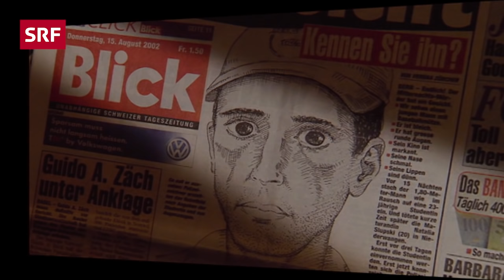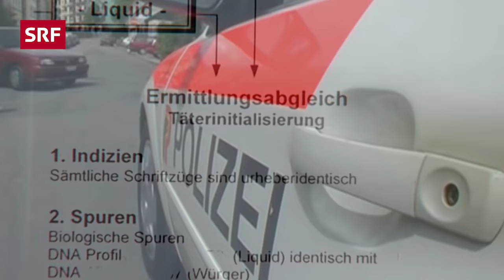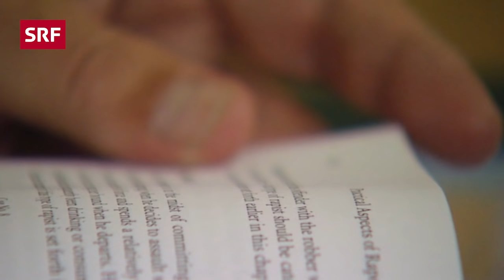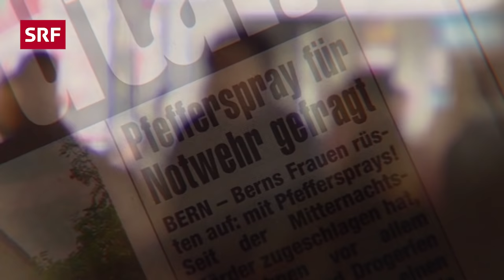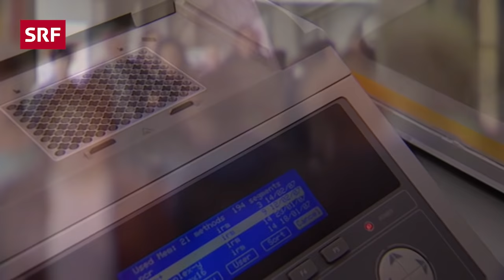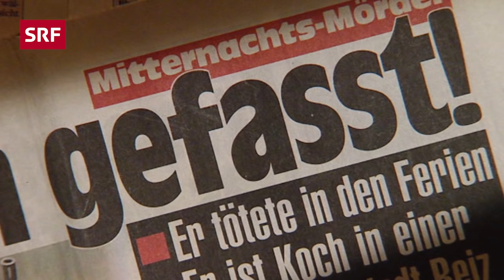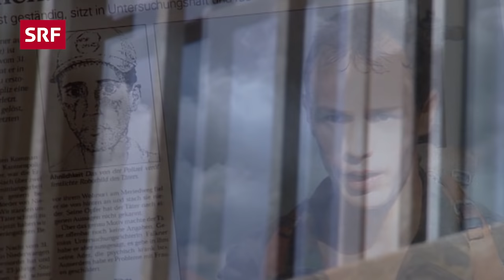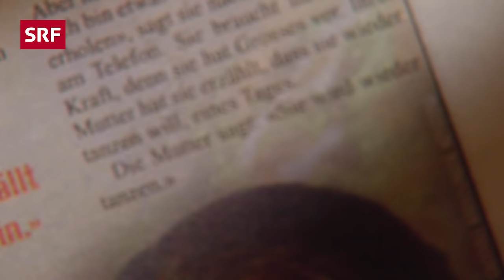Entlarvung des Frauenmörders Mischa E. | Schweizer Kriminalfälle | Doku | SRF Dok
In der Nacht auf den 1. August 2002 attackierte der bekannte Waffenläufer Mischa E. in Bern eine Studentin und verletzte sie lebensgefährlich. Eine Stunde später ermordete er eine 20-jährige Maturandin. Die Polizei fahndete fieberhaft nach dem Mitternachtsmörder und fasste ihn drei Wochen nach der grausamen Tat. Die Autorinnen Michèle Sauvain und Fiona Strebel gehen der Frage nach, wie der nette Junge von nebenan zum Serientäter wurde und warum die Polizei ihm nicht früher auf die Spur kam.

👉Bei diesem Video ist die Kommentarfunktion ausnahmsweise geschlossen. Entweder zum Schutz der Protagonist:innen oder weil der Fall lange in der Vergangenheit liegt.

Der Fall des «Mitternachtsmörders», wie ihn die Boulevardpresse nannte, stiess auf ein riesiges Interesse von Medien und Bevölkerung. Der Druck auf die Kantonspolizei Bern war gross, denn den Fahndern war klar, dass der unbekannte Mörder jederzeit wieder zuschlagen könnte. Die Polizei vermutete hinter ihm denselben Unbekannten, der bereits ein halbes Jahr zuvor in der Umgebung von Bern zwei junge Frauen brutal überfallen und noch früher in der Stadt Bern eine Vielzahl von Frauen beraubt hatte. Die Polizei kannte zwar die DNA des Täters und seine Schrift, doch vorerst blieb er für sie ein Phantom.

Nach dem Mord an der 20-jährigen Maturandin Natalia Slupski veröffentlichte die Polizei zwei Phantombilder und verschiedene Schriftproben des mutmasslichen Täters. Darauf gingen aus der Bevölkerung über 700 Hinweise ein. Einer davon führte direkt zu Mischa E. Als dieser 21 Tage nach der Tat verhaftet wurde, waren alle perplex: Wie konnte ein so netter, gut aussehender junger Mann all die abscheulichen Taten begehen? Mischa E. war ein bekannter und erfolgreicher Waffenläufer, hatte eine Freundin, eine liebevolle Adoptivfamilie, viele Freunde - niemand hatte etwas geahnt. Der 27-jährige Mischa E. gestand gegen 30 Delikte, darunter den Mord an der Maturandin und die versuchte Tötung der Studentin, bevor er sich während der Untersuchungshaft in seiner Zelle erhängte.

Im Film von Michèle Sauvain und Fiona Strebel schildern Fahnder, wie sie versuchten, des Phantoms habhaft zu werden - immer im Wissen, dass sich der Täter in seiner Brutalität steigern und auch vor einer Tötung nicht zurückschrecken würde. Strafrechtsprofessor Christian Schwarzenegger äussert sich zum Spannungsfeld «Medien und Strafuntersuchung» und erläutert das DNA-Profilgesetz. Der Film geht aber auch der Frage nach, wie sich das Grauen hinter schönen Fassaden einnistet und dann plötzlich ausbricht.

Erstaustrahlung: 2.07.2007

 👇 Mehr zum Thema Dokus & Reportage gibt es hier:
👥 SRF Dok auf Facebook: